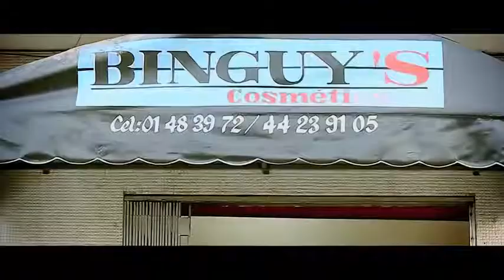SUZY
Bonigo youlé montre une autre facette de sa personnalité musicale à travers cette vidéo alliant Rumba et Madinga pour le bonheur de la beauté africaine représentée par Suzy